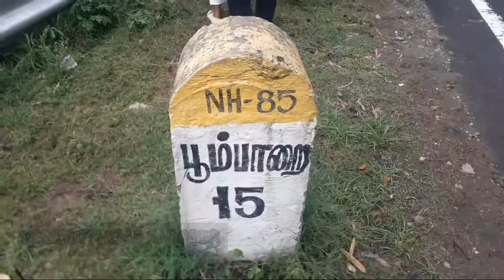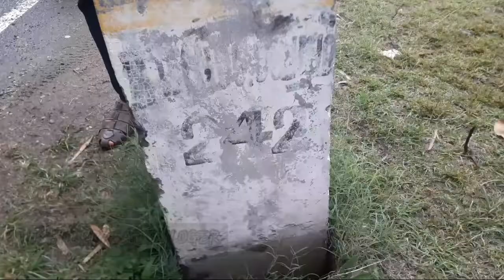Bodimettu hill view | thamiznadu kerala border | family trip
തമിഴ്‌നാട്ടിലെ തേനി ജില്ലയിലെ കേരളത്തിന്റെ അതിർത്തിയോട് ചേർന്നുള്ള ഒരു പ്രദേശമാണ് ബോഡിമെട്ട്. ധനുഷ്‌കോടിയിൽ നിന്ന് കൊച്ചിയിലേക്ക് പോകുന്ന ദേശീയ പാത 85 ന്റെ അരികിലൂടെ ബോഡിനായ്ക്കന്നൂരിലേക്കുള്ള വഴിയിൽ പൂപ്പാറയിൽ നിന്ന് 10 കിലോമീറ്റർ ദൂരമുണ്ട്. തമിഴ്‌നാട്ടിലെ പ്രധാന ഏലം കൃഷി ചെയ്യുന്ന പ്രദേശമാണ് ബോഡിമെട്ട്. മൂന്നാർ, മറയൂർ, തേക്കടി, ആനയിറങ്കൽ ഡാം തുടങ്ങിയ പ്രശസ്തമായ വിനോദസഞ്ചാര കേന്ദ്രങ്ങൾക്ക് സമീപമാണ് ഇത്.

Bodimettu is a locality in Theni district in the state of Tamil Nadu in India, near the border with Kerala. It is 10 km from Poopara on the way to Bodinayakkanur by the side of National Highway 85, which runs from Dhanushkodi to Kochi. Bodimettu is the main cardamom-growing area of Tamil Nadu. It is close to famous tourist destinations such as Munnar, Marayur, Thekkady, Anayirangal Dam.

vishnuprasad S vloger